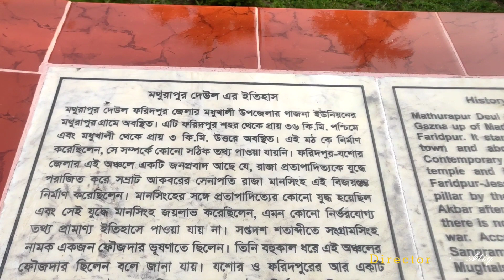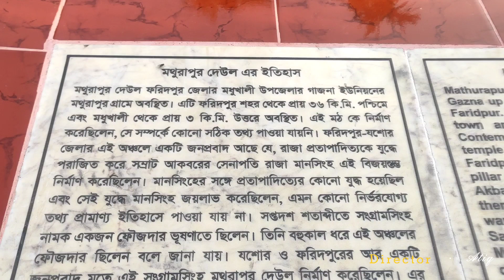মথুরাপুর দেউল, ফরিদপুর ।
মথুরাপুর দেউল।

মথুরাপুর দেউল বাংলাদেশের ফরিদপুর জেলার মধুখালী উপজেলার মথুরাপুর গ্রামে অবস্থিত একটি দেউল বা মঠ। এই প্রত্নতাত্ত্বিক অবকাঠামোটি আনুমানিক ষোড়শ শতাব্দীতে তৈরি করা হয়েছিলো বলে ধারণা করা হয়; তবে কারো কারো অনুমান এটি সপ্তদশ শতকের স্থাপনা। বিপরীত দিক (সড়কের পশ্চিম দিক) দিয়ে বয়ে গেছে চন্দনা নদী।

কথিত আছে সংগ্রাম সিং নামক বাংলার এক সেনাপতি এটি নির্মাণ করেছিলেন৷ ১৬৩৬ সালে ভূষণার বিখ্যাত জমিদার সত্রাজিতের মৃত্যুর পর সংগ্রাম সিংকে এলাকার রাজস্ব আদায়ের দায়িত্ব দেওয়া হয় এবং তৎকালীন সাসকের ছত্রছায়ায় তিনি বেশ ক্ষমতাবান হয়ে ওঠেন৷ এলাকার রিতি অনুসারে তিনি কাপাস্তি গ্রামের এক বৈদ্য পরিবারের মেয়েকে বিয়ে করেন এবং মথুরাপুর বসবাস শুরু করেন৷ অন্য এক সূত্রমতে, সম্রাট আকবরের বিখ্যাত সেনাপতি মানসিং রাজা প্রতাপাদিত্যের বিরুদ্ধে যুদ্ধজয়ের স্মারক হিসেবে এই দেউল নির্মাণ করেছিলেন৷ সে অনুযায়ী, মথুরাপুর দেউল একটি বিজয়স্তম্ভ৷ তবে সূত্রটির সত্যতা নিরুপন সম্ভব হয়নি ৷

এই দেউলটি বারোকোন বিশিষ্ট এবং মাটি থেকে প্রায় ২১.২ মিটার উঁচু; যার ভিতর একটি ছোট কক্ষ রয়েছে।

এর গঠন প্রকৃতি অনুসারে একে মন্দির বললে ভুল হবে না৷ এটি একটি রেখা প্রকৃতির দেউল৷ ষোড়শ শতাব্দীর স্থাপনা গুলোর মধ্যে মথুরাপুর দেউল সম্ভাবত একমাত্র রেখা প্রকৃতির দেউল৷ দেউলটি বারো কোণ বিশিষ্ঠ একটি ভবনের মত স্থাপনা৷ দেউলটিতে দুইটি প্রবেশ পথ আছে, একটি দক্ষিণ মুখী অন্যটি পশ্চিম মুখী৷

এটি তৎকালীন ভবনগুলোর মধ্যে একমাত্র বারো কোণবিশিষ্ঠ কাঠামো৷ বারোটি কোণ থাকায় উপর থেকে দেখলে এটিকে তারার মত দেখা যায়৷ দেউলটির উচ্চতা ৮০ ফুট৷ স্থাপনাটির মূল গঠন উপাদান চুন-সুরকির মিশ্রণ ৷ দেউলের বাইরের দেয়ালটি লম্বালম্বিভাবে সজ্জিত, যা আলোছায়ার সংমিশ্রণে এক দৃষ্টিনন্দন অনুভূতির সৃষ্টি করে৷ পুরো স্থাপনা জুরে টেরাকোটার জ্যামিতিক ও বাহারী চিত্রাংকণ রয়েছে৷ রামায়ণ কৃষ্ণলীলার মত হিন্দু পৌরাণিক কাহীনির চিত্র, গায়ক, নৃত্যকলা, পবন পুত্র বীর এবং যুদ্ধচিত্রও এইসদাউলের গায়ে খচিত রয়েছে৷ প্রতিটি কোনের মাঝখানে কৃত্তিমূখা স্থাপন করা রয়েছে৷ তবে দেউলটির কোথাও কোন লেখা পাওয়া যায়নি৷ বাংলার ইতিহাসে এর নির্মাণশৈলী অনন্য বৈশিষ্ঠ বহন করে৷ এটি প্রত্নতত্ত্ব অধিদপ্তর ও গণপ্রজাতন্ত্রী বাংলাদেশ সরকারের একটি সুরক্ষিত সম্পদ।